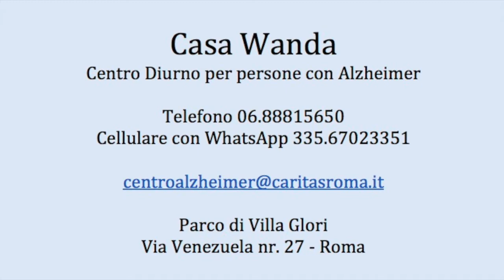Impariamo a fare la pizza a Casa Wanda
Nella splendida cornice del parco di Villa Glori si trova Casa Wanda, il centro diurno per persone con Alzheimer che la Caritas di Roma ha aperto nel 2017.
Con l'obiettivo principale di preservare quanto più possibile le abilità conservate nei malati di Alzheimer e demenze, vi si svolgono i laboratori di arte-terapia, musica-terapia, riattivazione motoria e stimolazione cognitiva.

Il centro è aperto da lunedì a venerdì e i frequentatori  sono divisi in due gruppi di massimo 10 persone ciascuno, con frequenza nei giorni di lunedì-mercoledì e martedì-giovedì; il venerdì è dedicato agli esercizi di stimolazione cognitiva.

Nel centro opera un'équipe composta da un medico geriatra, un'osteopata, una chinesiologa, due operatori esperti, coordinati da uno psicologo; preziosissimo, inoltre, è l'apporto dei volontari nelle varie attività. Oltre allo specifico programma riabilitativo, sono organizzati eventi e iniziative speciali, come gli incontri di divulgazione scientifica interattiva e laboratori a tema che hanno l'obiettivo generale di stimolare i processi attentivi e mnemonici, la coordinazione prassico-motoria, facendo leva anche sulla memoria emotiva.

In questa ottica, nel mese di marzo 2022, i frequentatori del centro hanno svolto un laboratorio per la preparazione della pizza in tutte le sue fasi, grazie ad un giovane ma esperto pizzaiolo, Bekim Nuzi, che ha saputo porsi in modo semplice ma efficace, rivelando una particolare sensibilità e capacità di relazione con i nostri cari amici di Casa Wanda.

Chi volesse segnalare il proprio congiunto per le attività del Centro Diurno, può telefonare ai numeri 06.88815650 e 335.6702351, oppure inviare una email a .